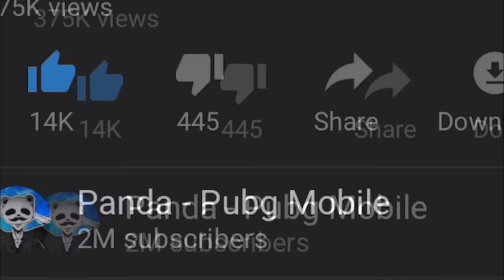CRAZY POCHINKI DROP!!! | 26 KILLS SOLO vs SQUADS | PUBG Mobile 🐼